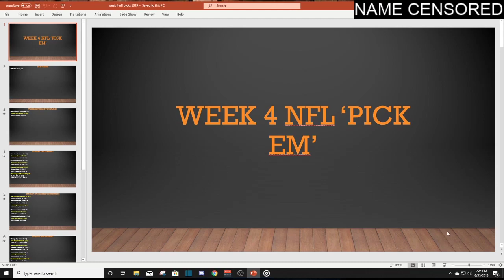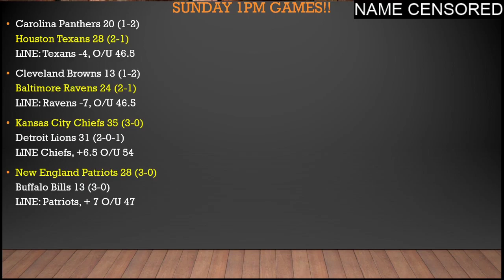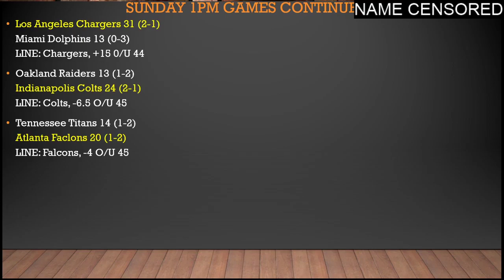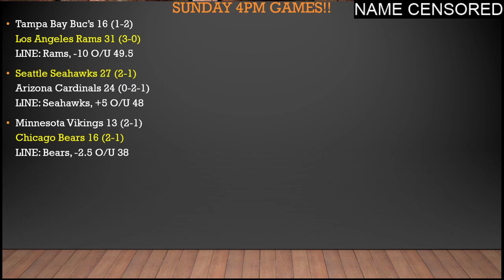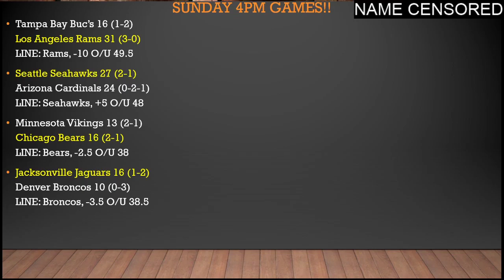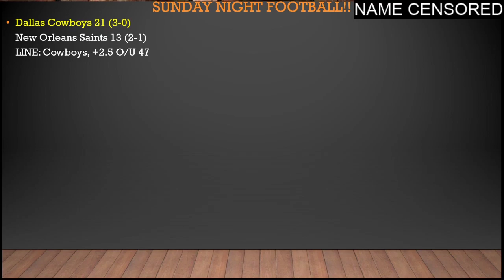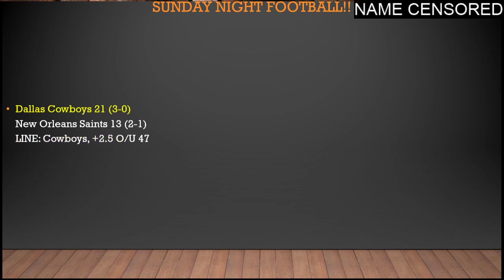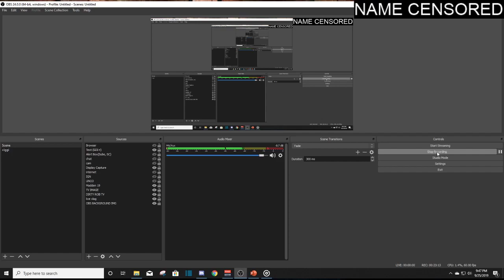2019 WEEK 4 NFL PICKS!!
In this edition of NFL 'Pick Em" we go over our Week 4 NFL Picks!! There are some interesting games heading into this week. After my worst ever week at 9-7 can I turn it around? The Lions, Chiefs, Packers, Bills, and Patriots enter undefeated can they all come out unscathed? Who WINS? Leave your picks down below and I will be sure to note them and see who picks better; let's go head to head in pick em this year!! Thank you so much for listening to this Dirty Sports presentation, Rob.